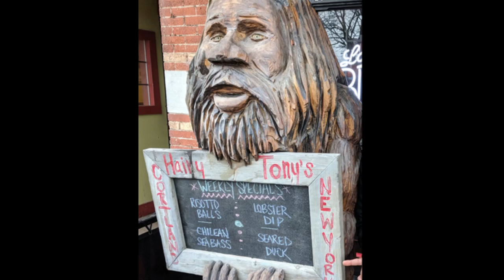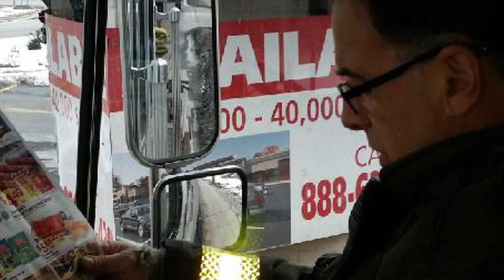Tom Byrnes & Rob Zorn Retirement RFD